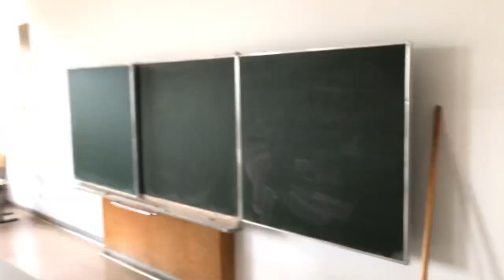Sid's first day in a public school | Germany | Discover with Deepu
Germany public school structure explained. Our first day in a German school.